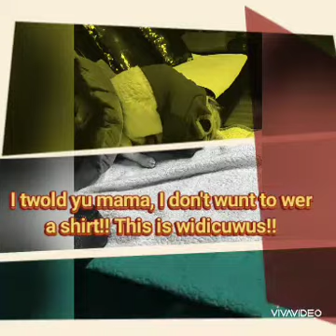SHIH TZU! DOGGIE IN TWOBLE!!!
DOGGIE in TWOBLE 😜